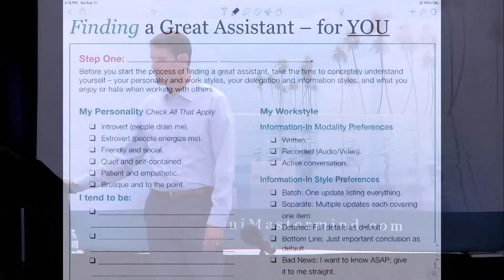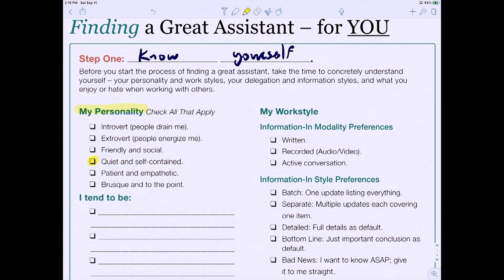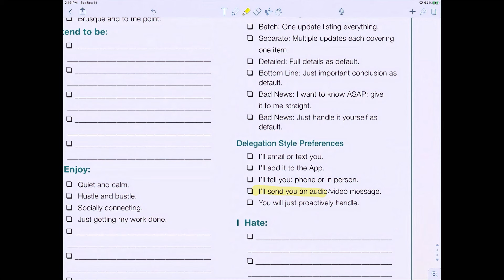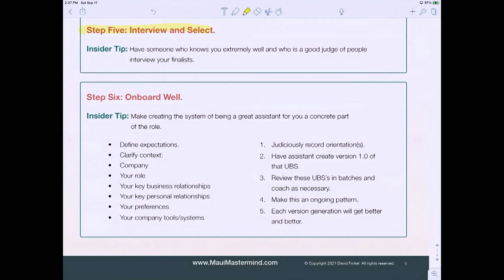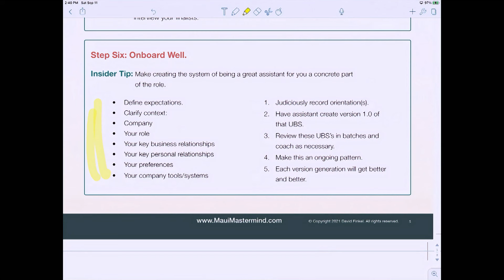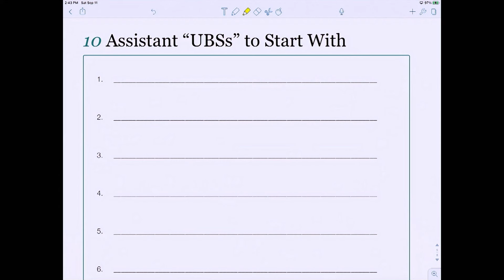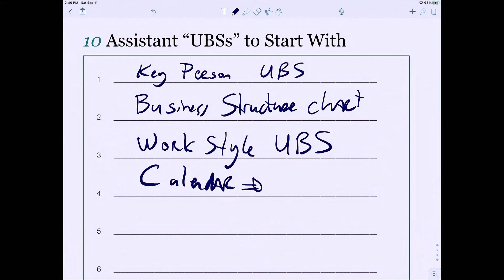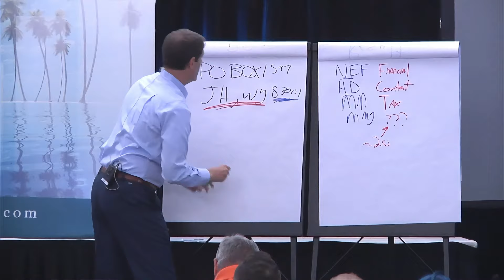How to Leverage an Assistant to Give You Time to Scale Your Company | The Business Coach-Episode 18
Maximize Your Business Potential! 🚀 This week, David highlights essential moments from our recent training: 'How to Leverage an Assistant to Scale Your Company.' Learn how strategic delegation can free up your time and drive growth. Tune in and elevate your business!